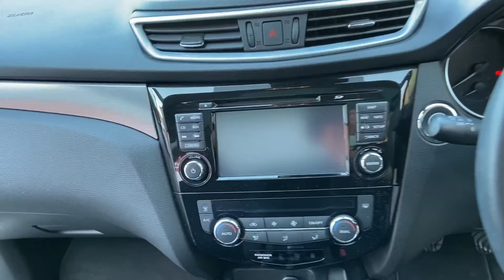MK18 YWB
Nissan Qashqai